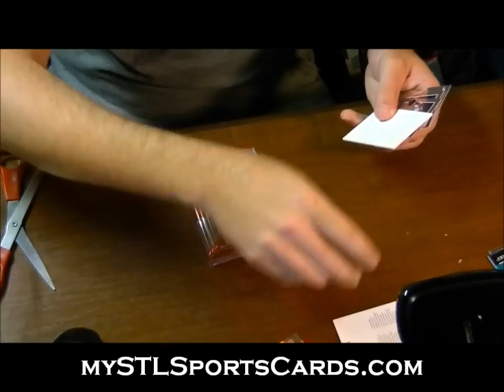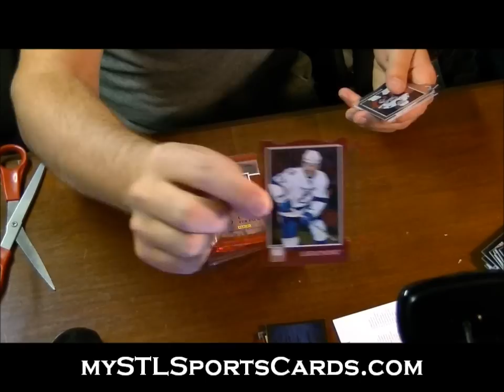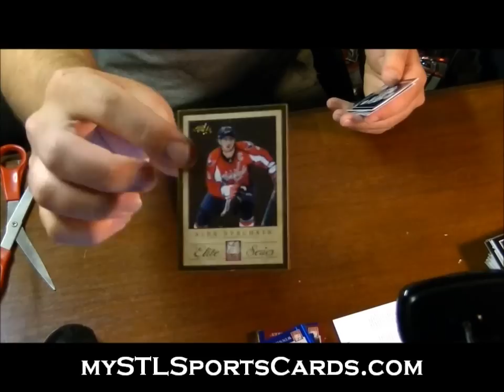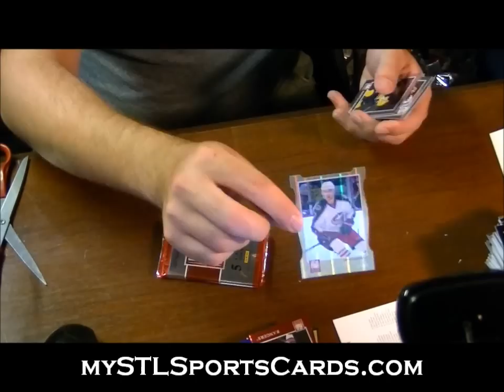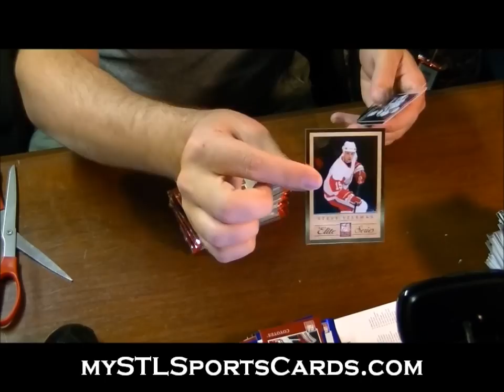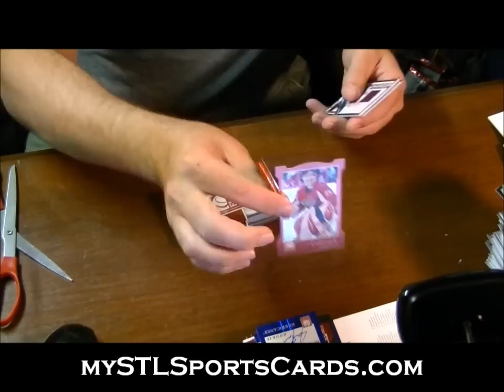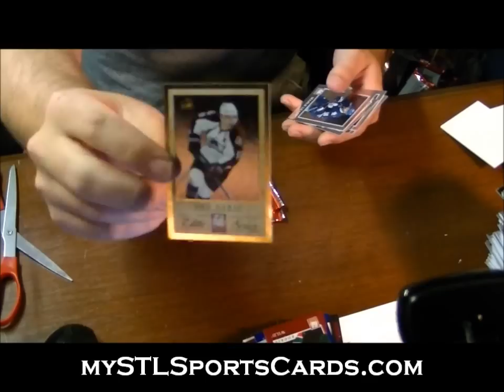2011-2012 Panini Donruss Elite Hockey Case Group Break #173 Boxes 10-12